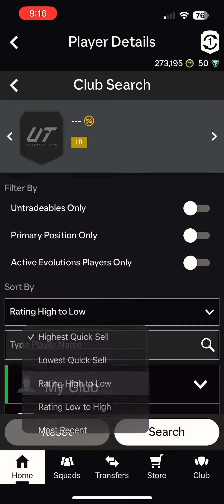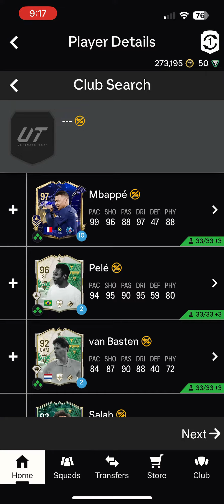My March FC24 Team